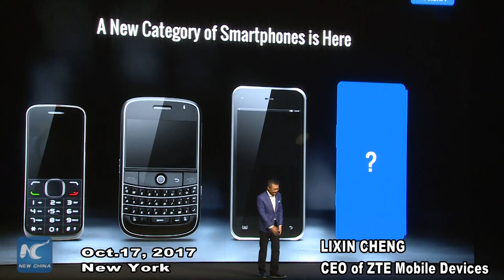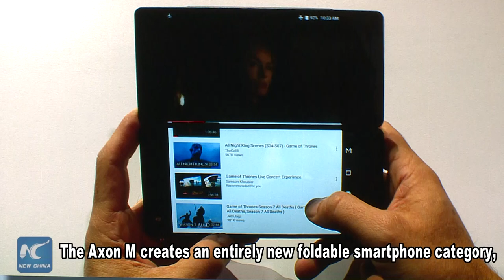ZTE launches innovative dual-screen foldable smartphone in U.S.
Leading Chinese mobile devices provider ZTE launched a dual-screen foldable smartphone in the United States on Tuesday, marking another milestone for the company as it seeks market expansion overseas.

The latest flagship device, named Axon M, features two 5.2-inch screens that can be folded to the size of a traditional smartphone. The phone has three unique modes to accommodate various users’ needs.